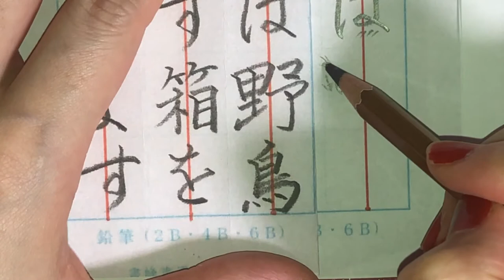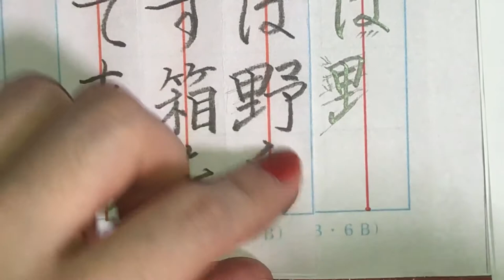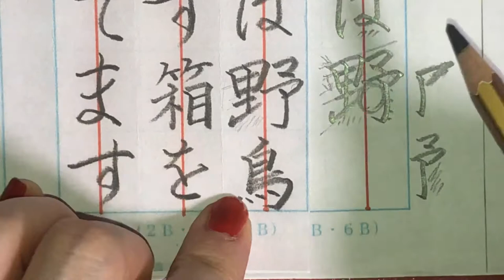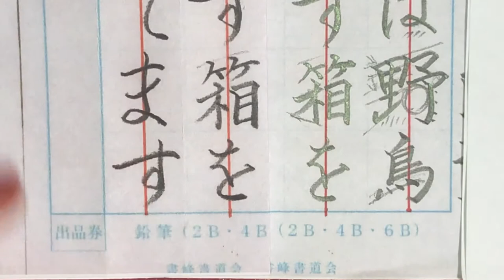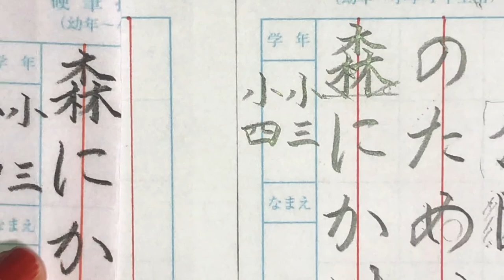【硬筆】小学３・4年生 2020.06